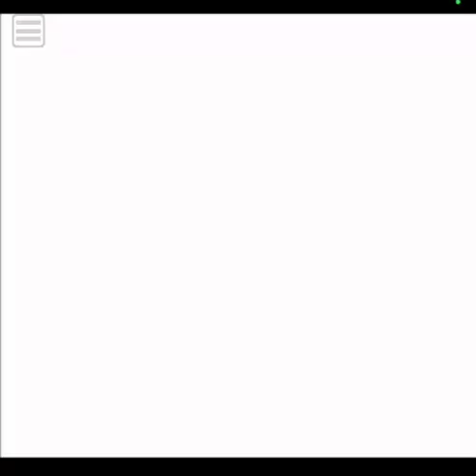Pokémon Red (replay) Part 6 - One Piece Of Eight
brock eliminated.  next.